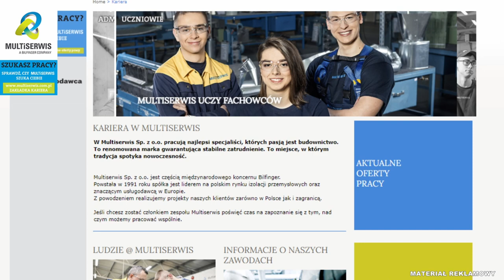Hubalowe święto w Zychach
W 82. lata po tym jak Major Henryk Dobrzański "Hubal" wraz ze swoim oddziałem stacjonował w gajówce w Zychach, w tym miejscu odbyły się patriotyczne uroczystości. W niedzielę przybyło tam wiele osób by wspominać legendarnego jeźdźca i dowódcę.